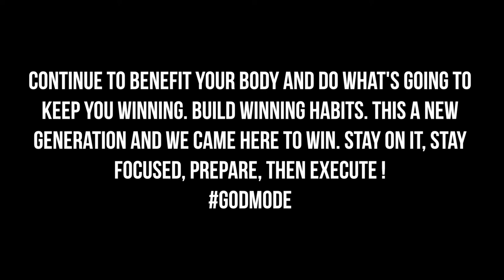M'ster Lewis & Inner-G In The Kitchen Cookin up